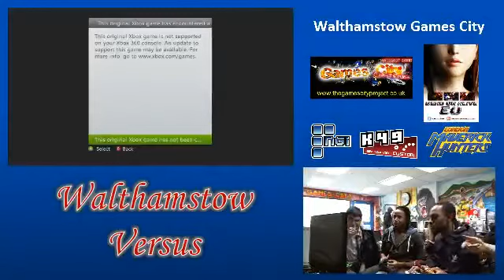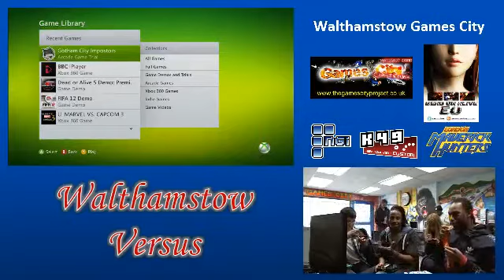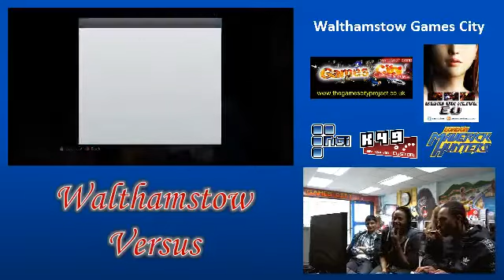Walthamstow Versus 7/4 Part 2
Part 2 from the action from Walthamstow Versus -- Recorded live on Justin.tv